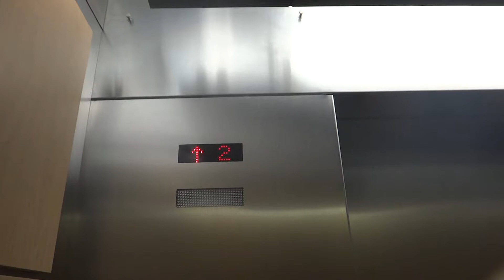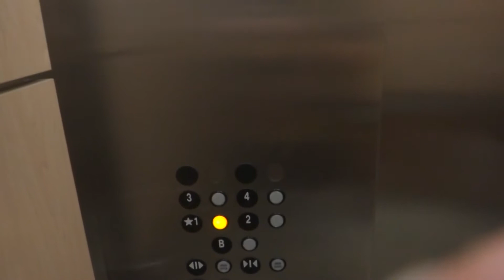Thyssenkrupp Elevator @ St Joseph Regional Health Center i Bryan, Tx with JimLiElevators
Manufactrer: TKE
Model Type TAC50